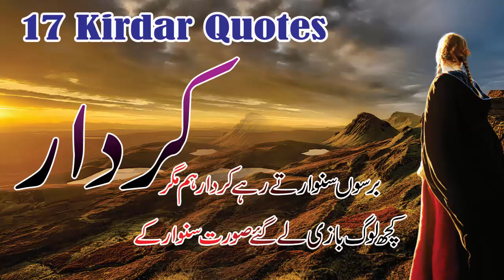Barsoon Sunwarty Rehy Kirdaar Hum Megar | Kirdar Urdu Quotes | 17 Best Quotes in Urdu Kirdar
Video Title : Barsoon Sunwarty Rehy Kirdaar Hum Megar | Kirdar Urdu Quotes | 17 Best Quotes in Urdu Kirdar